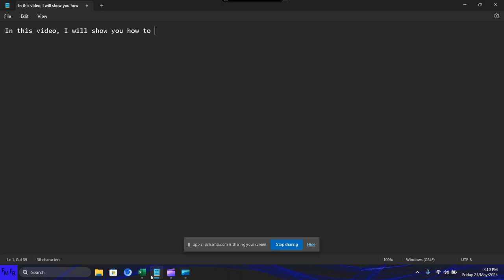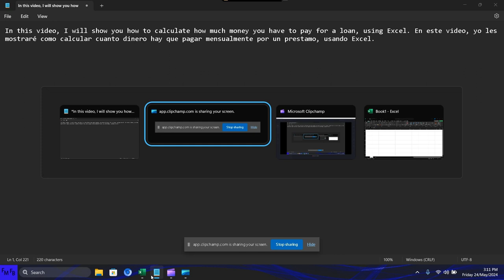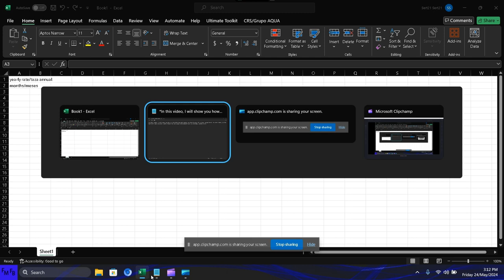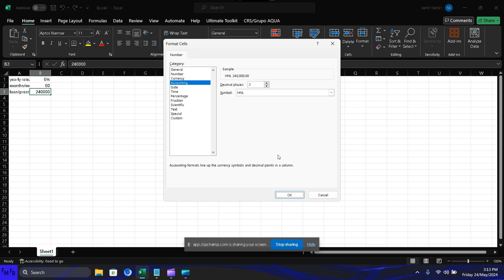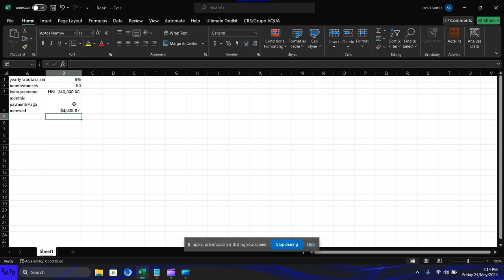How to calculate how much money do you need to pay each month for a loan in Excel